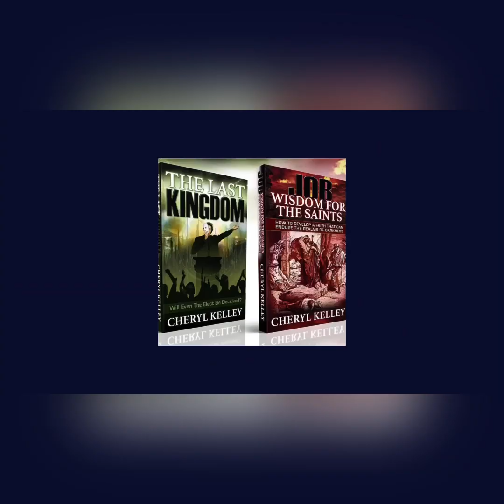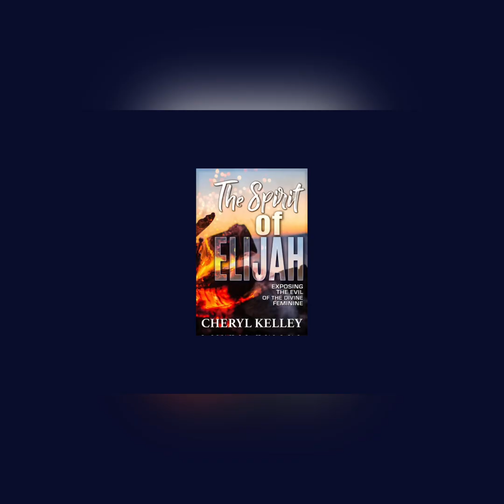The Spirit of Prophecy